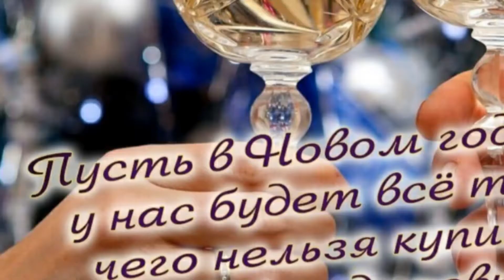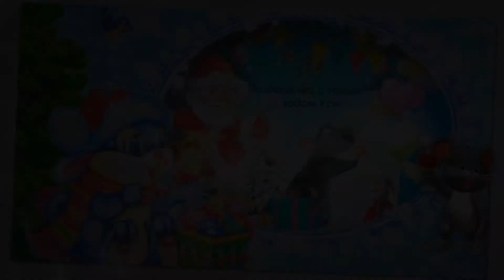С Новым годом друзья!!!